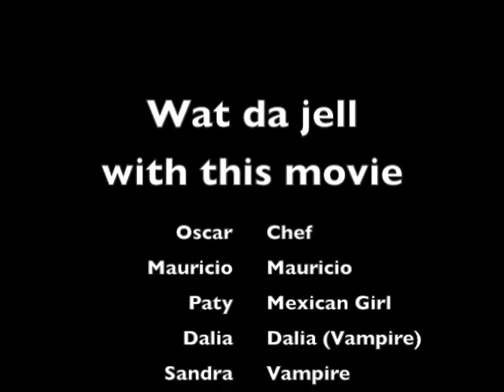wat da jell with this movie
nachito productions presents... a better vampire story than twilight